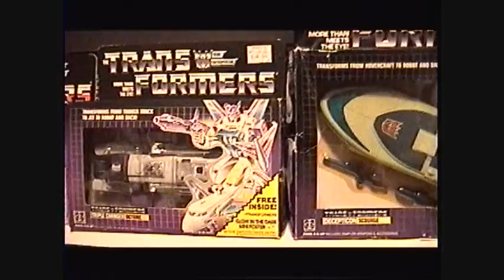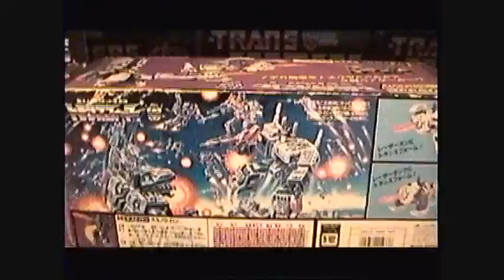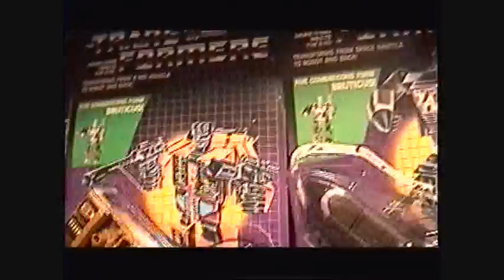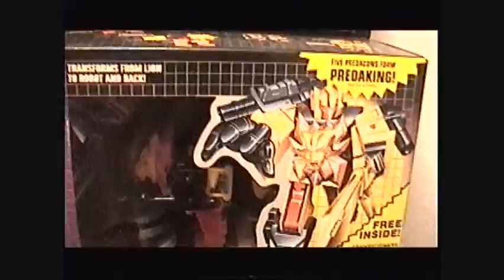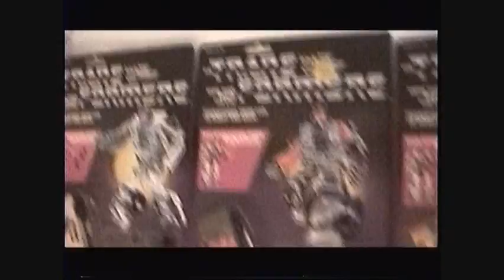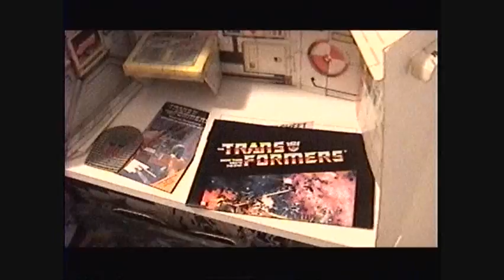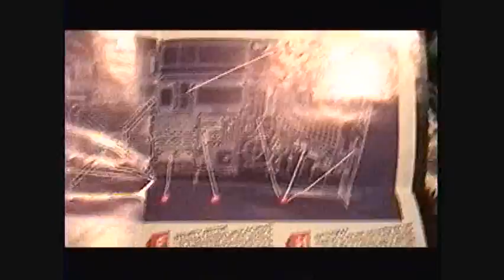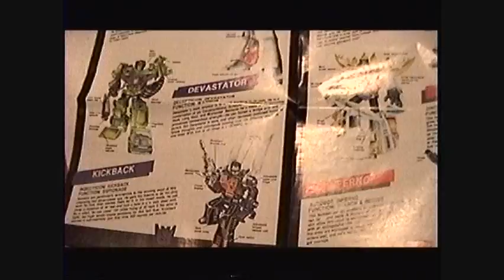The entire 1986 Decepticons Transformer toy line mib